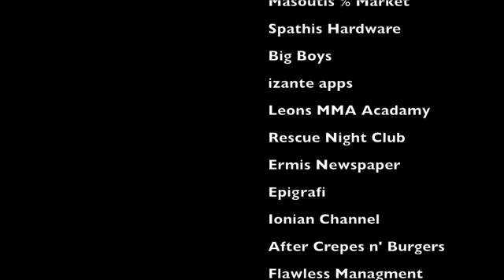Dimitris Pilikidis vs Chobo Luan "League of Warriors" 2013 Rescue Club Laganas Zakynthos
Dimitris Pilikidis vs Chobo Luan, fighting at -63 kilos The First MMA tournament in Zakynthos to ever happen.This tournament was held at the Rescue Night Club by Babis Livers and Leons MMA Acadamy. The tournament was sanctioned by the Greek athletic committee E.O.P.M.Y. and all fights were approved by the W.M.M.A.A. committee of Greece.